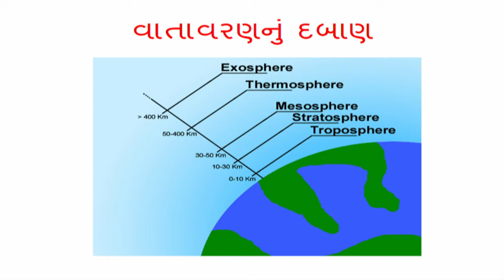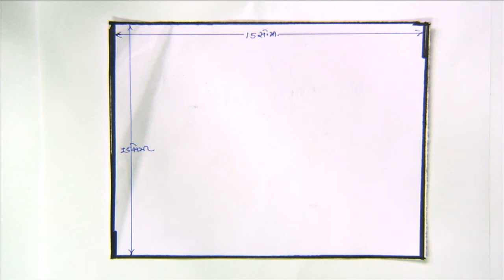std 8 Science Chapter-11 "બળ અને દબાણ" (Part 2) bad ane daban Gujarati medium vigyan